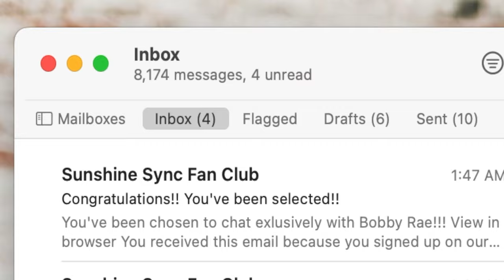[Trailer] CAKE! - A Film Made in 72 Hours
The official trailer for the short film, CAKE!, made in 72 hours for the 72 Film Fest.

The film stars Liz Christmas, Edwin Roa, Dan Verkman, and Nadia Palacios in a story about a girl who falls for the wrong boy... no, literally, she falls for the wrong boy.

Directed by: Erick McCoy
Written by: Tayler Brianne
Edited by: Jon Key
Director of Photography: Jon Key
Production Coordinator: Bri Pope
Sound Engineer: Matt Murphy
Graphics: Bri Pope
Animations: Erick McCoy
Producers: Erick McCoy & Tayler Brianne